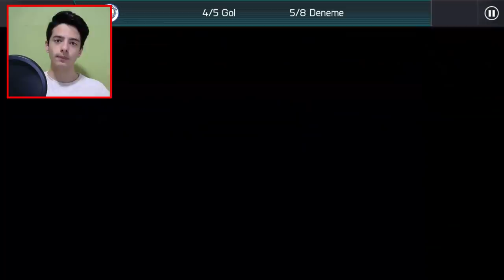90 GEN OLDUM (Muhteşem Usta Takım)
Merhaba Ben Koray, Bu Videoda , Sonunda 90 gen, oldum. Muhteşem, Elite Oyuncu, Tamamladım. La Liga Rekabetleri, El Clasico Rekabeti, Fifa Mobile 18.